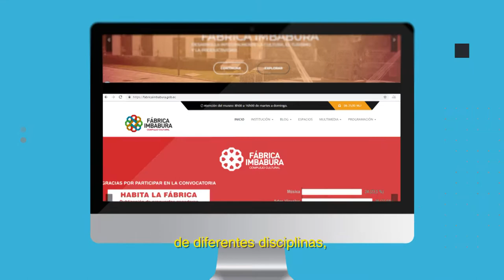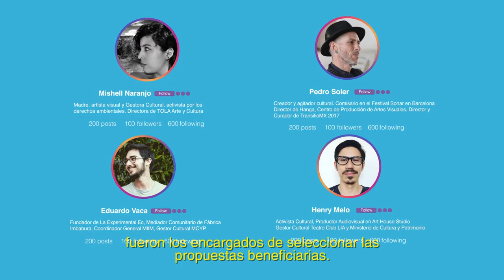Habita La Fábrica 2019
Habita la Fábrica se materializo,  a través de una convocatoria abierta, lanzada en nuestra página web y en la que recibimos alrededor de 100 propuestas de diferentes disciplinas y donde valoramos positivamente, aquellas propuestas que contenían en su metodología actividades participativas con la comunidad.

Producción: Art House Studio